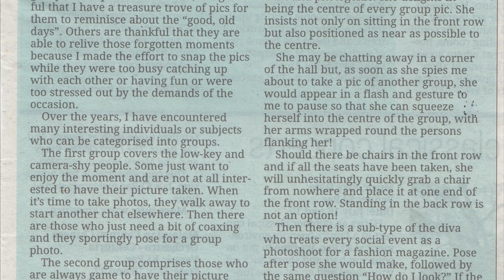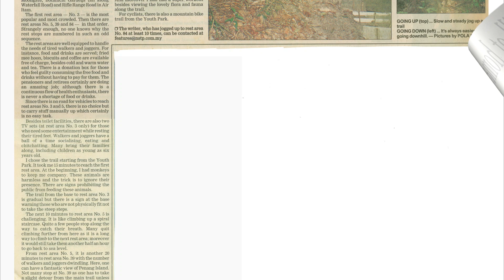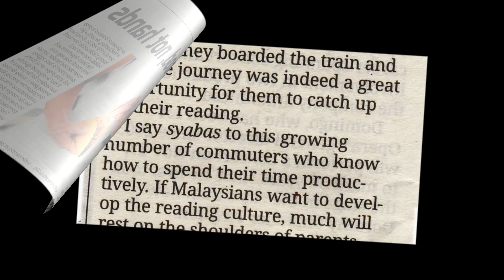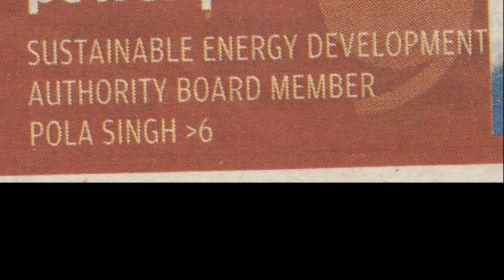Pola's Writing Journey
Dr Pola's passion is undoubtedly writing. He became a familiar name in the pages of The Star, Sun and the New Straits Times. He writes about everything under the sun – from travel, health and exercise, politics, ageing gracefully, protection of the environment, climate change, green energy and addressing the plight of the regular man on the street.